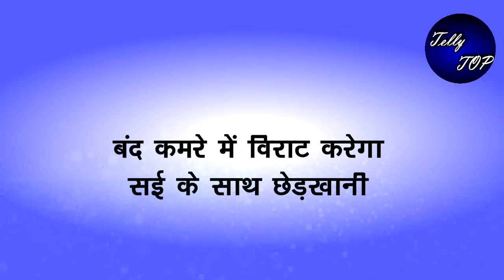GHKKPM || बंद कमरे में विराट करेगा सई के साथ छेड़खानी, पाखी को होगी जलन